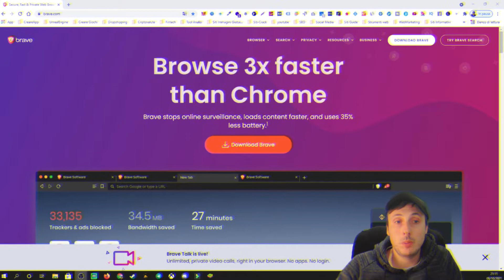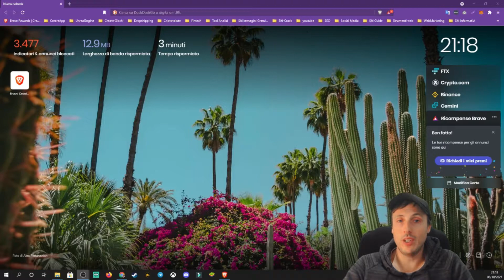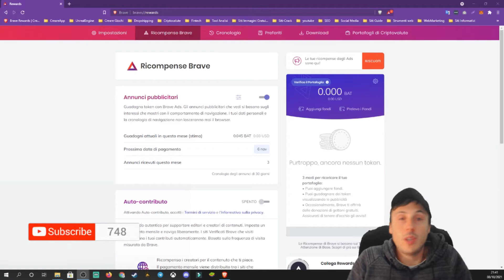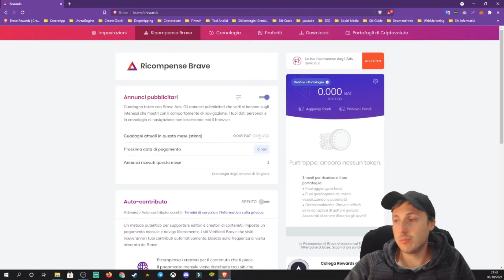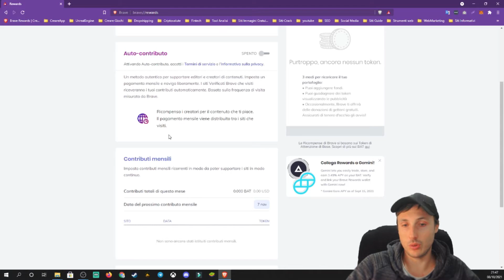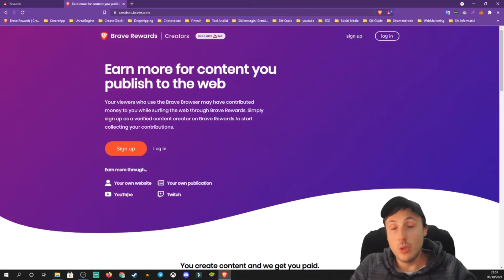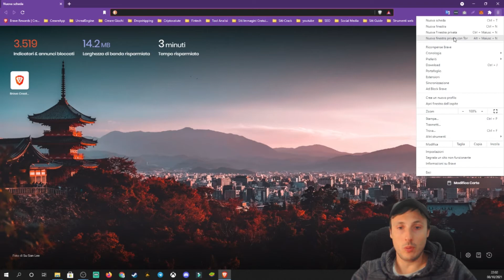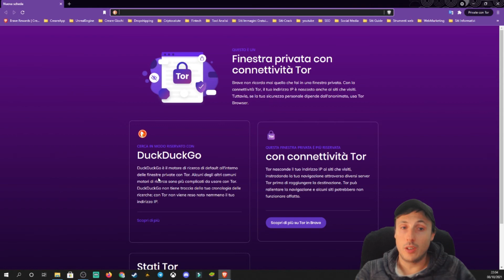Guadagnare con Brave browser la mia opinione l'alternativa a Google Chrome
Dopo circa 4 mesi di utilizzo posso definirmi soddisfatto di Brave ottima alternativa a Google Chrome mi permette di risparmiare tempo e guadagnare qualcosina.

👍 Prodotti Presenti nel Video:
Blue Microphones Microfono USB Yeti
Copertura di Schiuma MIC Microfono Antivento per Blue Yeti
Logitech C920s HD Pro Webcam

Anno 2021

SCHEDA MADRE
SCHEDA VIDEO
PROCESSORE
RAM
Hard disk
SSD
SSD M2
CASE
ALIMENTATORE
RAFFREDDAMENTO A LIQUIDO

🖥𝕊𝕚𝕤𝕥𝕖𝕞𝕒 𝕆𝕡𝕖𝕣𝕒𝕥𝕚𝕧𝕠
Windows 10 Pro 64 bit

Video più visto del canale 🏅

Vuoi supportarmi in modo gratuito  ❓❔
Sono affiliato Amazon per questo ricevo una piccola percentuale su tutti gli ordini effettuati tramite i link che trovi in descrizione, senza che questo comporti spese aggiuntive sui prodotti acquistati su Amazon.
Grazie 💛💛💛